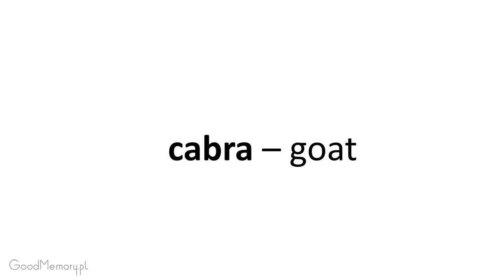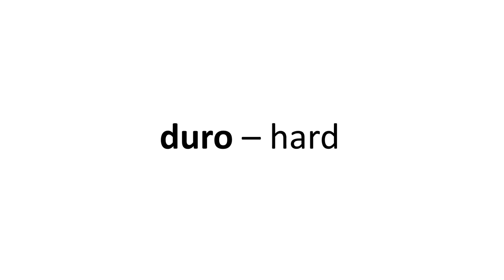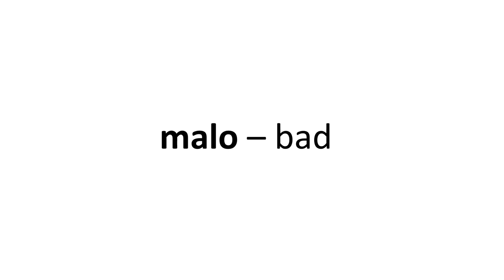Spanish 1 LA Section 1 Listen and repeat